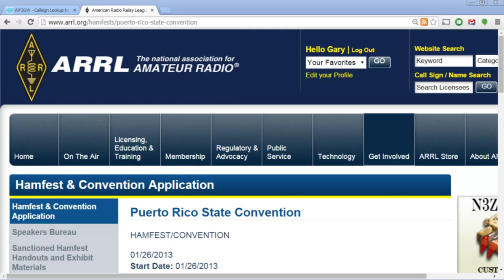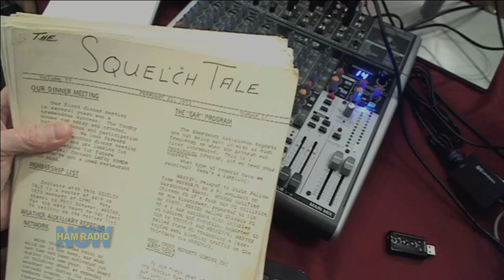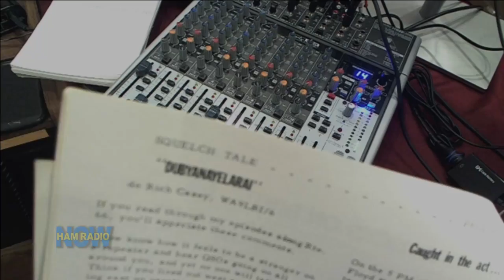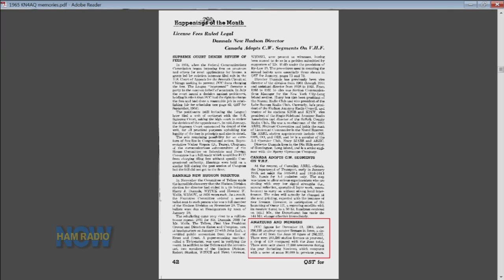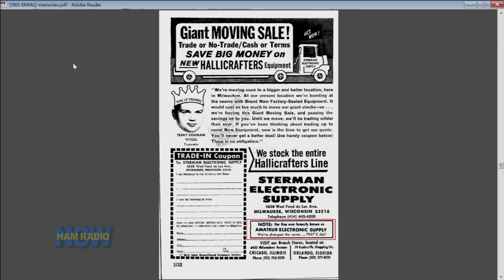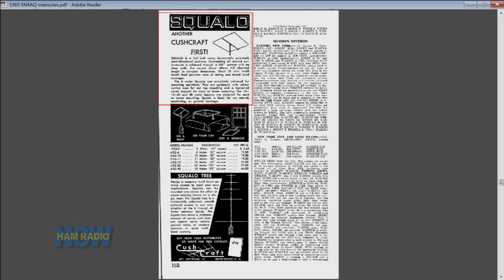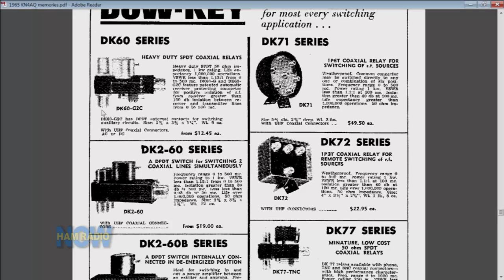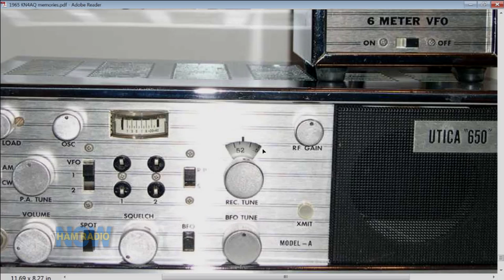HRN 186: 100 Years of Ham Experience, on HamRadioNow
January 11, 1965, a breathless Novice wraps his fist around the key and bangs our his first call on 40 cw, the ink still wet where he signed the license that was waiting in the mailbox when he got hom